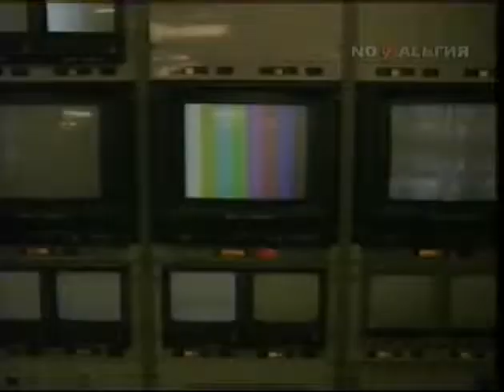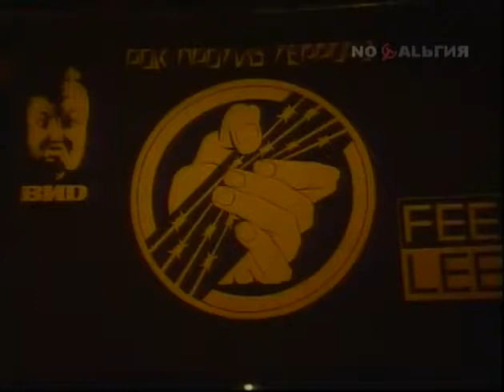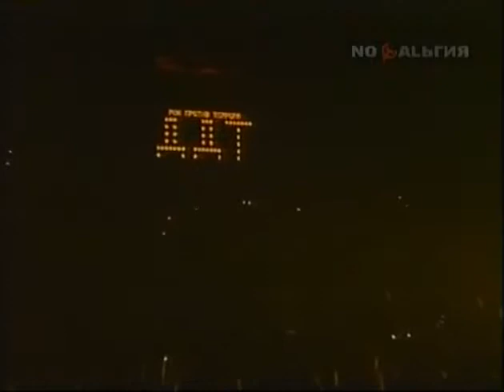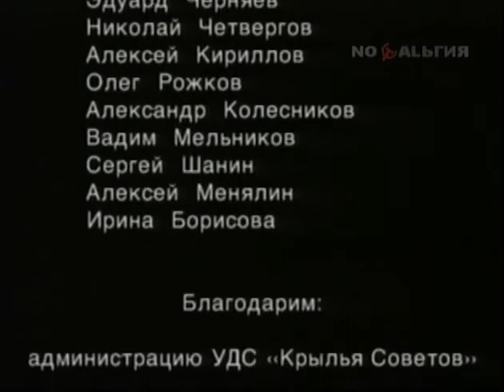Рок против террора (Ва-банкъ, Чайф, Аукцыон, Наутилус Помпилиус, ДДТ, Алиса, Бригада С) 1991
Грандиозная музыкальная акция — девятичасовой концерт «Рок против террора», проходивший в апреле 1991 года в Москве в ДС «Крылья Советов». Один из организаторов — Гарик Сукачев, тогда лидер «Бригады С». К идее проекта он пришел после того, как «близко» познакомился с представителями органов охраны правопорядка. Во время вечерней прогулки по Арбату вместе с Александром Ф. Скляром их замели, отправили в КПЗ и не очень культурно обошлись. В ответ Гарик придумал акцию «Рок против террора», в которой принимали участие не только ленинградские и московские команды, но и коллективы из Грузии и Литвы, республик, где тогда уже успела пролиться кровь. На этом концерте впервые не было милицейской охраны, а безопасность мероприятия блестяще обеспечила «Ассоциация каскадеров России». Впоследствии был издан двойной альбом «Рок против террора», а в августе 1991 после путча видеозапись концерта неоднократно транслировалась по ЦТ.

Tracklist:
01.Warning (Мцыри)
02.На кухне (Ва-банк)
03.Кот (чайФ)
04.Поплачь о нем (ЧайФ)
05.Пир во время чумы (Нюанс)
06.Парень из приличной семьи (Crossroads)
07.Осколки (АукцЫон)
08.Лети, лейтенант (АукцЫон)
09.Sex revolution (Bix)
10.Пожар (АВИА)
11.Даждо (Калинов мост)
12.В это (ДДТ)
13.Террорист (ДДТ)
14.Эти реки (Наутилус Помпилиус)
15.Все в наших руках (Алиса)
16.Чую гибель (Алиса)
17.Эксгибиционист (Бригада С)
18. Дай мне руку (Бригада С)

Ссылки на наши сообщества:
Бритвенные принадлежности!
Виниловые Пластинки Original Press and Repress!

Данный материал предоставлен исключительно для ознакомления, приобретайте лицензионную продукцию.